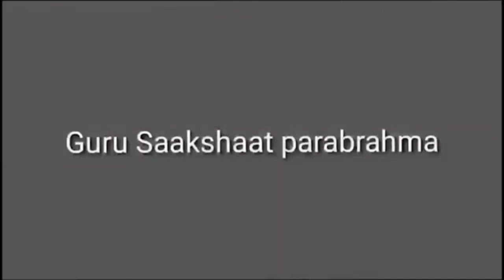Class 4-Dance Lecture-Deepak salunke -8/7/21